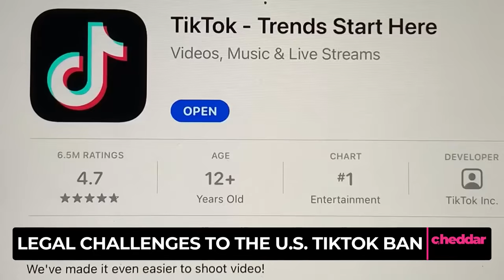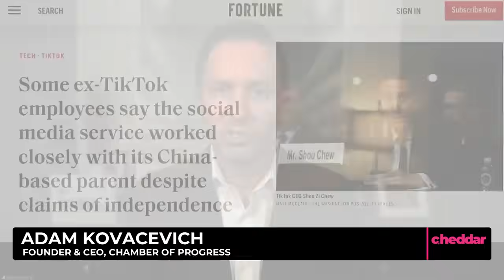The U.S. Just ‘Banned’ TikTok. Here’s What That Means for Your Account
President Biden signed a law requiring TikTok’s Chinese owner to sell the company. What happens next all comes down to the value of that algorithm.